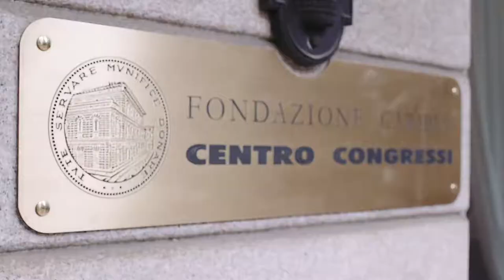Forum CIG 2018 - Intervista a Romina Colciago